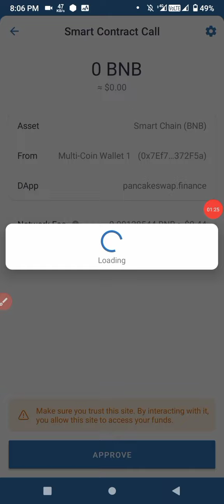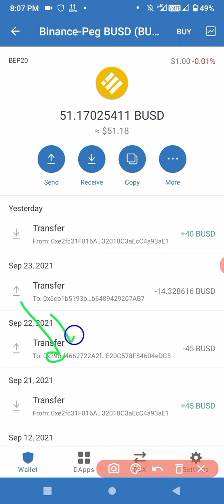Alhamdulillah 11$ Payment receive 😎 এজন্যই বলি কোন অফার মিস কইরেন না 🙏 Trick bd pro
CAST - AINUL-ISLAM
SUPPORT - MY ALL FAMILY